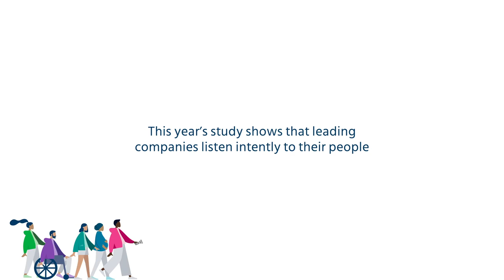Sense with Science: Augment AI with Human Intuition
Mercer | Predictive Analysis, Artificial Intelligence, and Human Intuition

Sense with Science. See ahead by augmenting AI with human intuition. Use of predictive analysis has nearly quadrupled in 5 years but only 2 in 5 companies use metrics to identify who is likely to leave in the next 6 months. This year’s study shows that leading companies listen intently to their people and show they care by nudging them towards brighter futures.